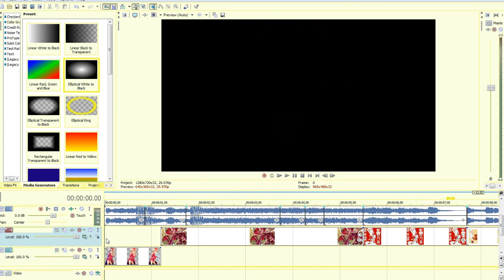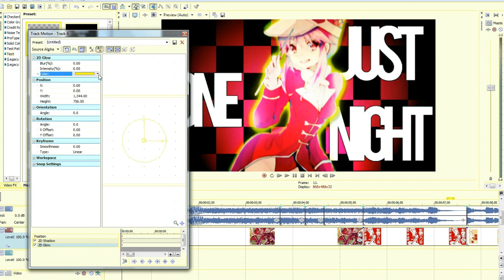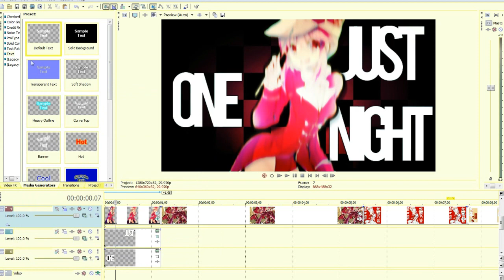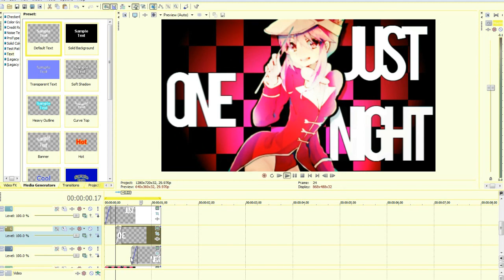SV#56: Checkerboard effect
im not dead on this channel but i'll start posting more now ouo)/
Info:
Tutorialist:Starz/XElectrialStarz
Program:Sony Vegas Pro 10
Media: Kill La Kil  Character: Nonon
Font used: Bebas